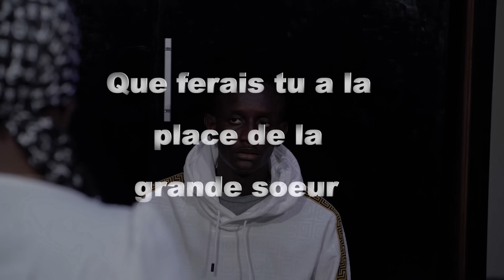JALOUSIE ( Court metrage )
POUR NE RATER AUCUNE NOUVELLE PUBLICATION

VOUS POUVEZ ME SUIVRE SUR :
Facebook : fallu et ses videos